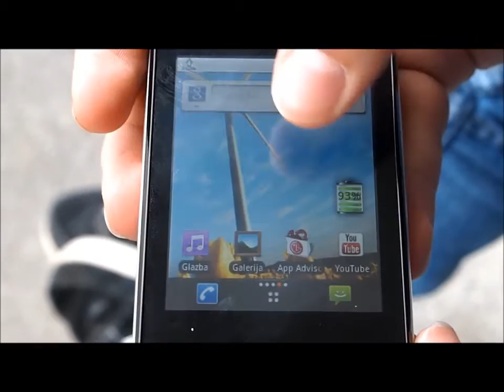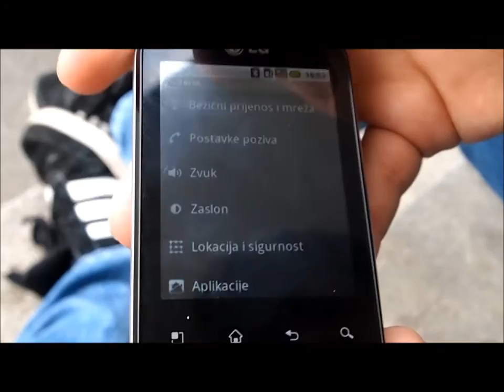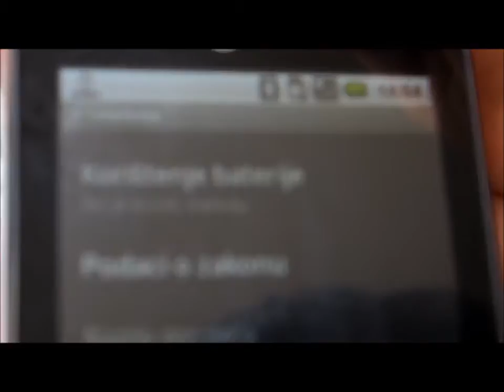LG Optimus Me P350 (Korisnički TEST)